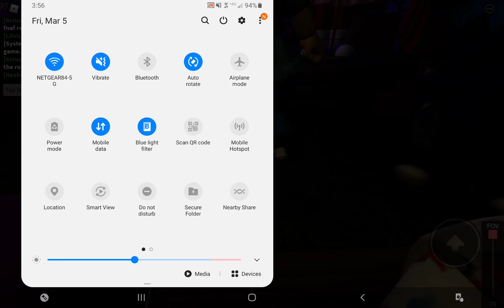Roblox chalk bloxy hills robloxia howdeedo